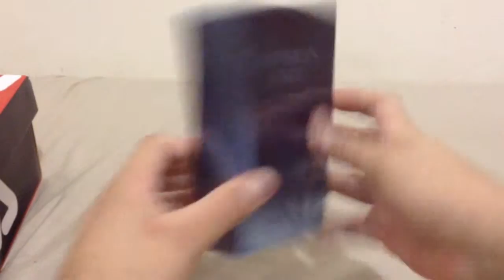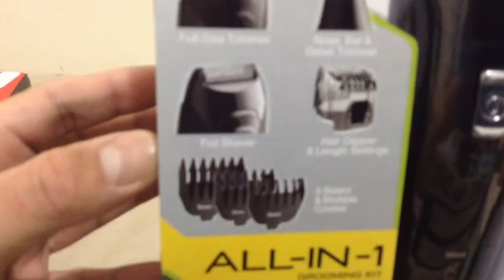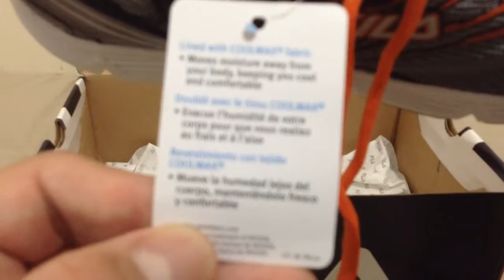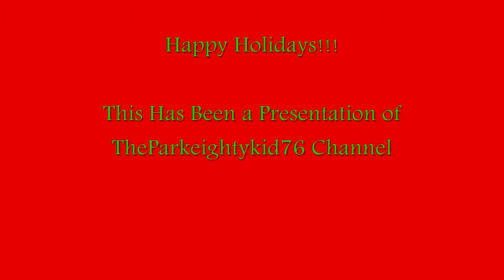My Christmas Presents of 2015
Now I would like to show my quick Christmas Presents for this year. I got few of my Christmas gifts that the first time I posted my video three years ago. From All of us in YouTube, Have a Happy Holidays.